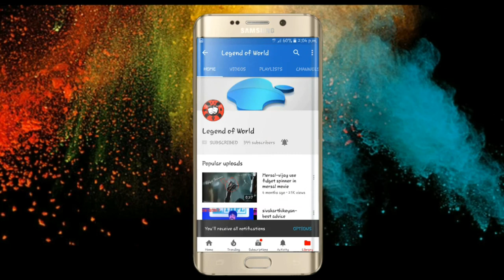Infinity War climax explanation in tamil